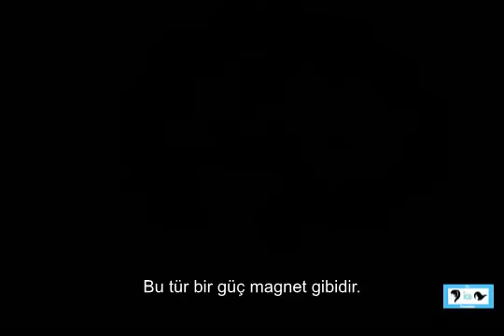Teen Wolf 4.fragman Aklını Kaybet Türkçe Altyazılı